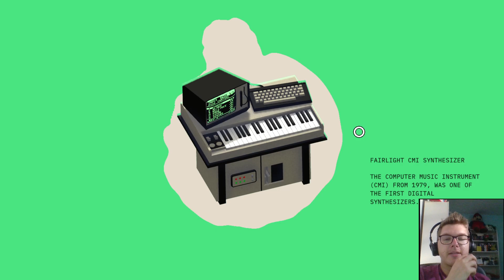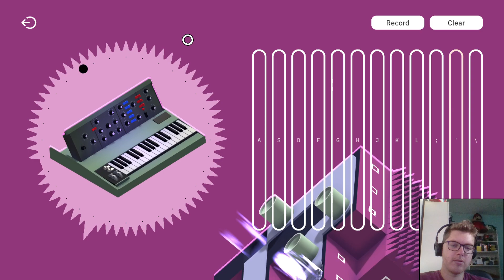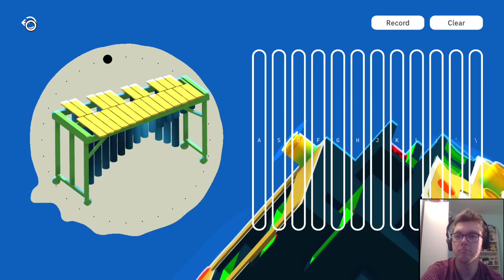Bad at puzzles and bad at music so I play a musical puzzle game | Rytmos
🎶 Rytmos is a "relaxing" puzzle game with musical elements.